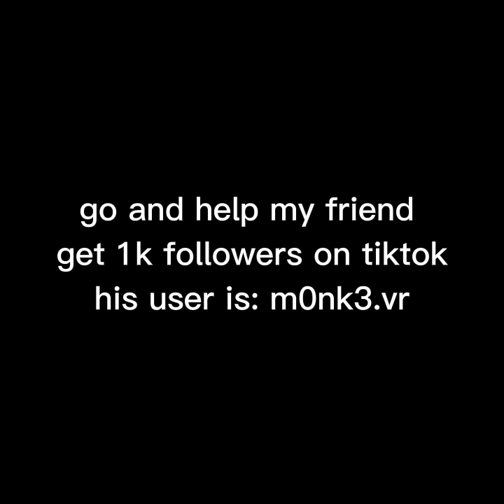ghost hunting in gorila tag (my friend got banned!)